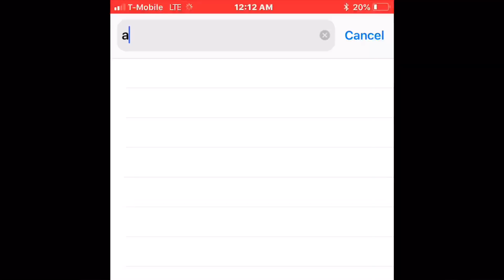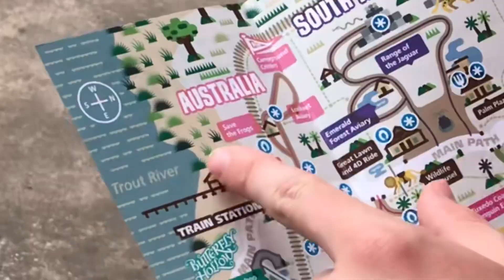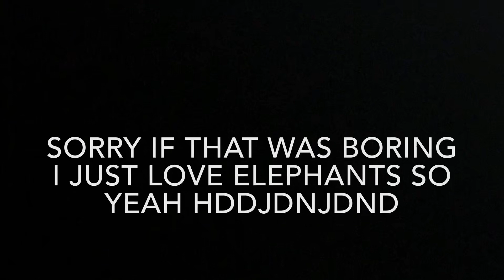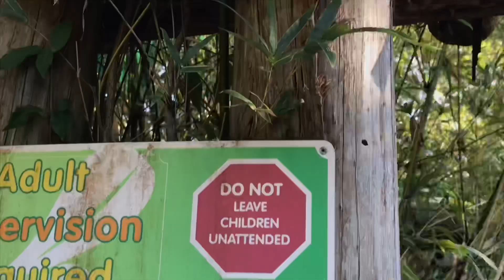A day in the Zoo ft. my family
It wasn't a trip to the zoo, it was a return home. Hope you guys enjoyed the video!!